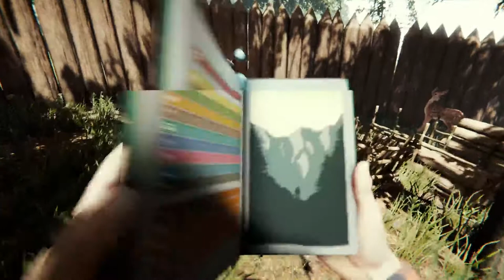The Forest / Season 1 Part 3 / Lets Play / Survival / Horror / Cannibal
Part 3 of our time on the mystery peninsula with Pablo... with his son at the front of his mind, he continues to set up a base and defend it against the escalating horrors that face him.

Catch me daily of Twitch at around 7pm UK time.